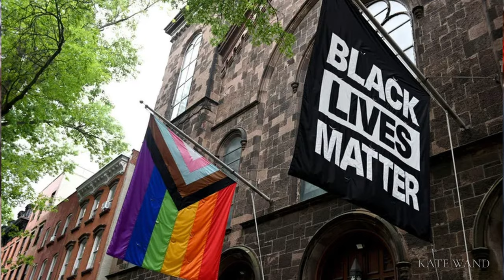Why Do People Embrace Totalitarianism?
Can you have freedom of the mind, no matter the external circumstances? Even in a totalitarian society?

Join me as I explore the profound influence of the existential vacuum on society, diving deep into Victor Frankl's "Man in Search of Meaning." I discuss how individuals without purpose empower totalitarian systems and the importance of seeking meaning in life, and explore the concept of psychological freedom as a way to counteract these systems. Be part of this thought-provoking conversation on the masses, personal freedom, and our vital role in taking responsibility for our choices.

In the end, you can be free if you want to be.

Psychological freedom & financial freedom are two of my most significant principles because I believe they are essential to personal freedom. If you are in Canada and into freedom, you can check out Bull Bitcoin-- they are likeminded, private & secure by default, and the best place for your BTC needs. Get a 20$ bonus deposit if you sign up with my

Creators: Kate Wand & William Gervais

VERY-OPINIONATED.COM